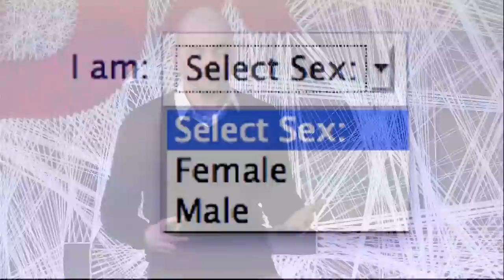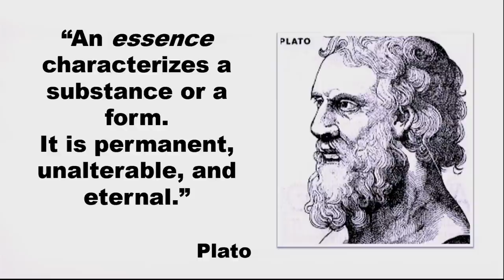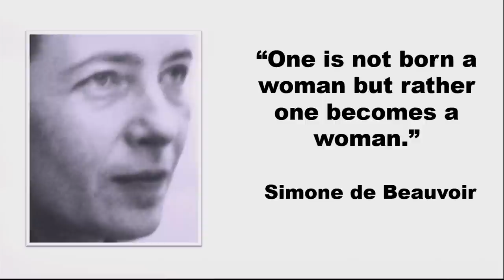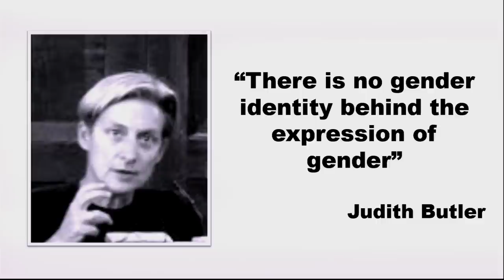We are living on the cusp of a gender revolution | Jay Stewart | TEDxEastEnd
Equality is not just between women and men, gay and straight, or trans and cis. It's not even about choice versus biology. Jay presents a whirlwind tour of the philosophy of gender with one core theme: a gender is not what you are - it is what you do.

Jay is co-founder of Gendered Intelligence and chairs the Board of Directors.  Gendered Intelligence aims is to increase understandings of gender diversity through creative ways. It's vision is of a world where people are no longer constrained by narrow perceptions and expectations of gender, and where diverse gender expressions are visible and valued. Gendered Intelligence is committed to the idea that everyone can be intelligent about gender.

Jay carries out and oversees the main activities that take place across the organisation. Recently Jay has lead on the projects: ‘What makes your gender? Hacking into the Science Museum’ and ‘GI’s Anatomy: a life drawing project for trans and intersex people’. Jay facilitates sessions for young trans people and is also a mentor for young trans people.